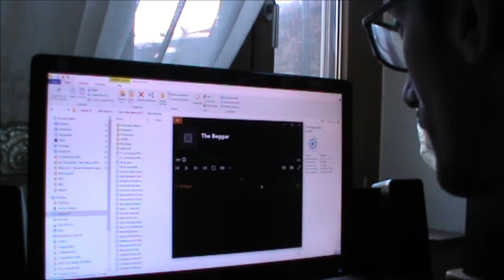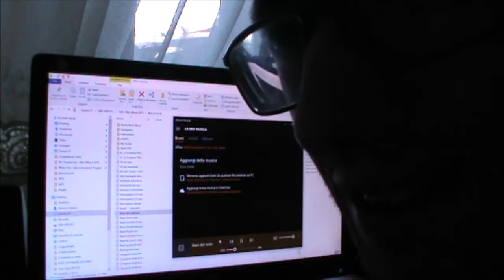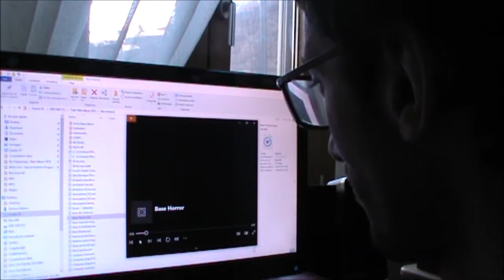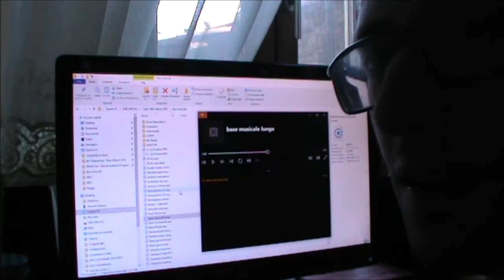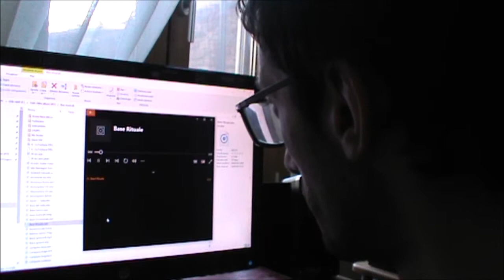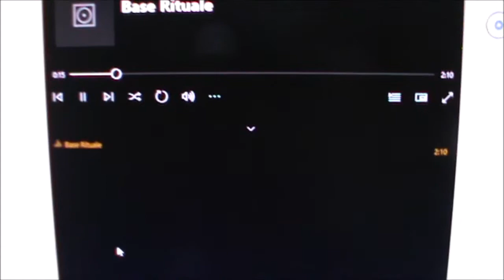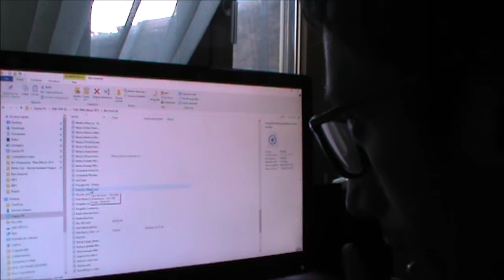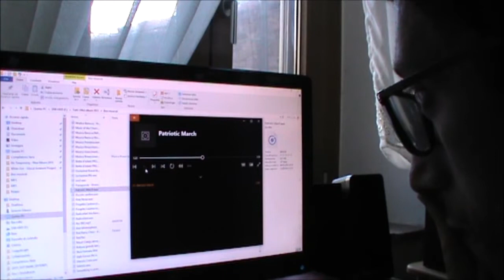🎧Ascolto Dei Miei Vecchi File Audio Del 2012/2013/2014🎧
In Una vecchia scheda Memoria ho trovato dei Vecchi File Audio, ho voluto condividere con Voi le prime impressioni dopo tanto tempo!

FOLLOW ME AND MY MUSIC IN THE SITES BELOW